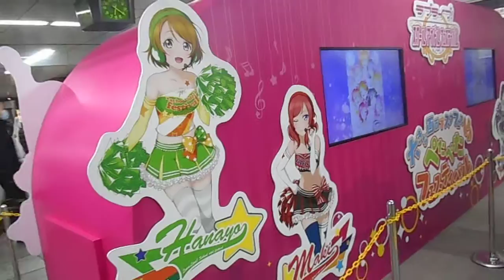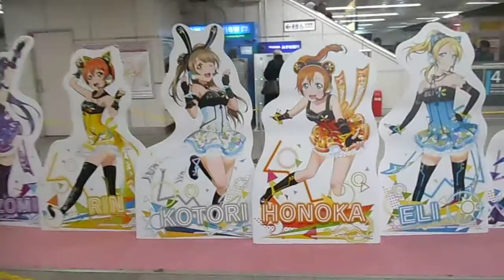DSCN6612ＪＲ秋葉原駅20160226ラブライブ